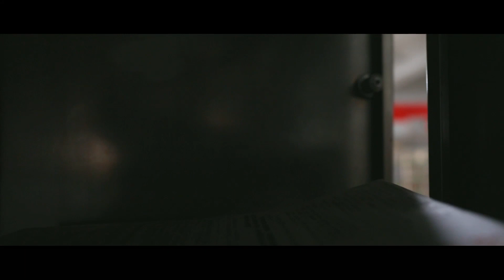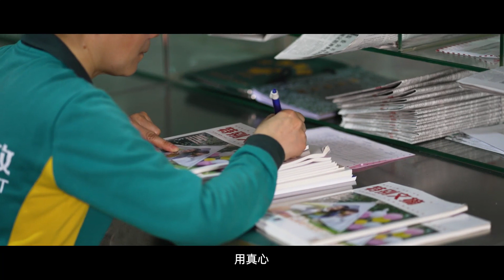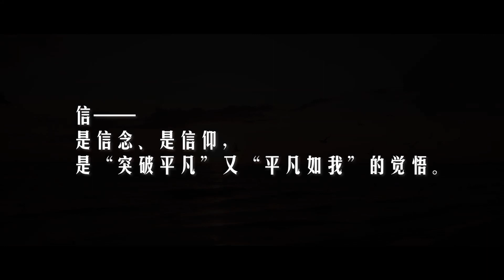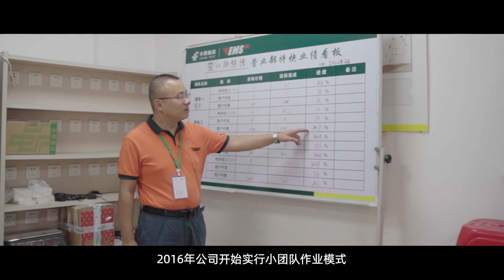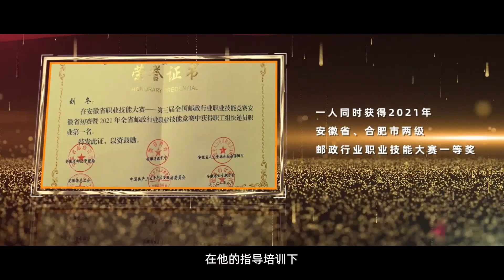Hefei Postal Character Documentary